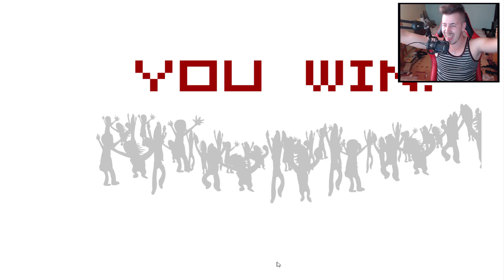10 METODE DE ATI TORTURA SEFUL 2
10 ways to Whack Your Boss 2